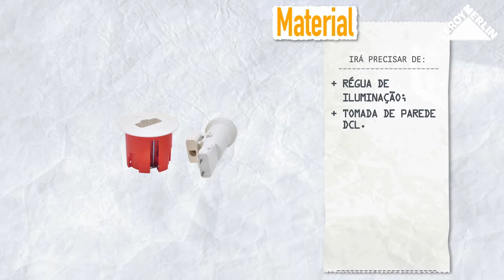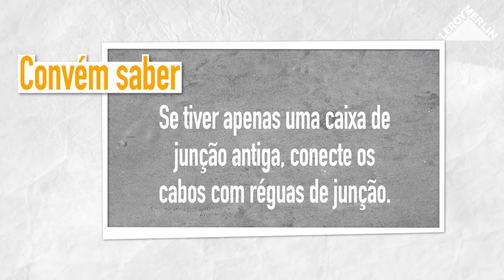Como instalar uma iluminação em móveis altos | LEROY MERLIN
A LEROY MERLIN convida-o a descobrir como instalar uma iluminação em móveis altos. Coloque uma iluminação nos armários altos da sua cozinha.